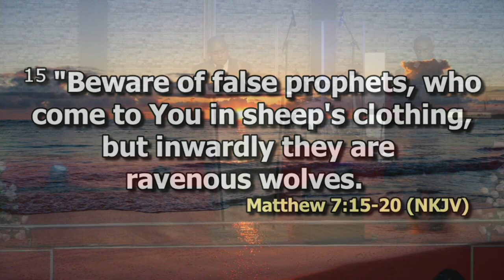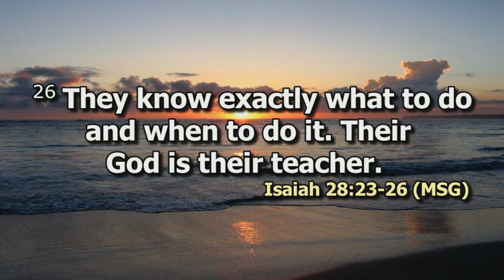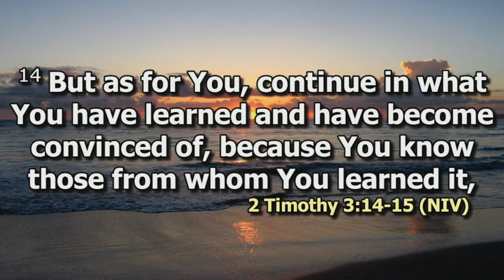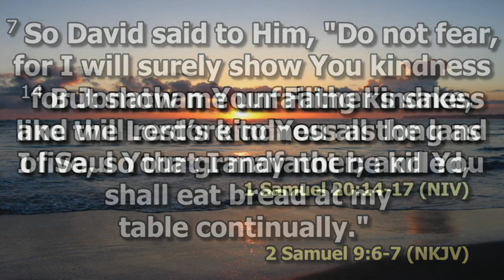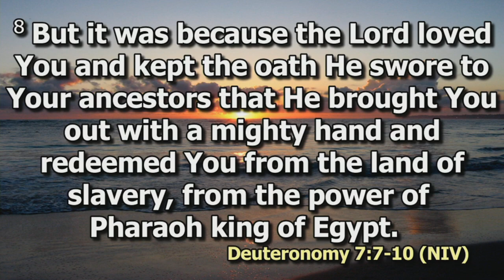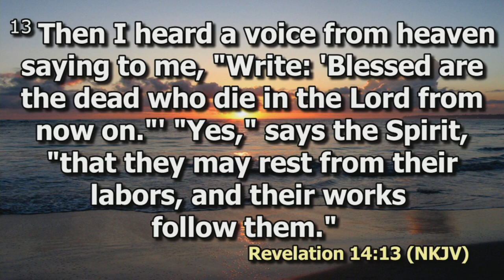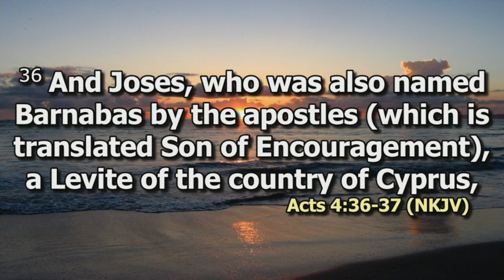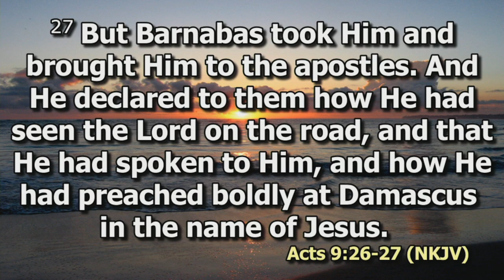Sow Seeds that bear much fruit Pt 2 | Ps. Stephen Solomon | SWC | DCIKZ